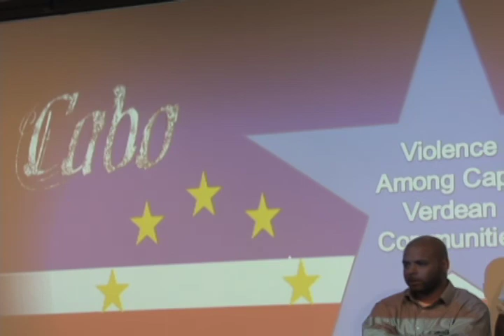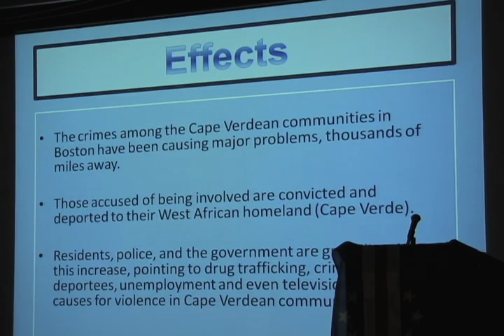Cape Verdean Leadership Panel